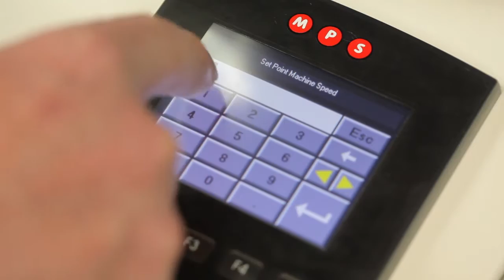MPS EB Flexo Label Solution press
The EB flexo printing press is the most cost-effective label solution press for both short and long label printing runs. Featuring a solid, ergonomic and highly advanced design, the EB comprises of only high-quality components with a performance level that few can match. The result is a performance level that few can match. The EB is built with several unique features while providing a lower-cost investment.